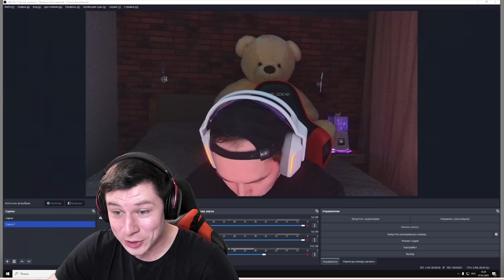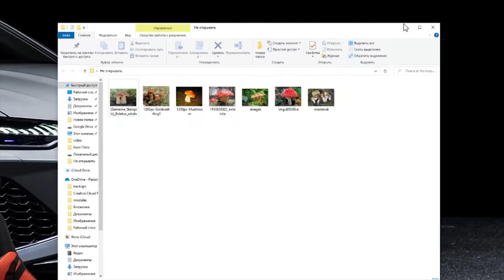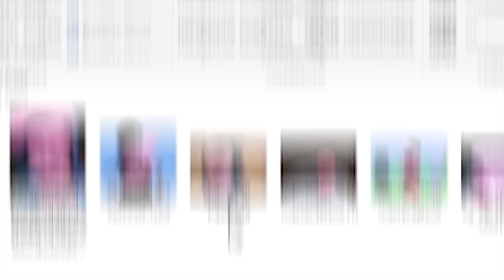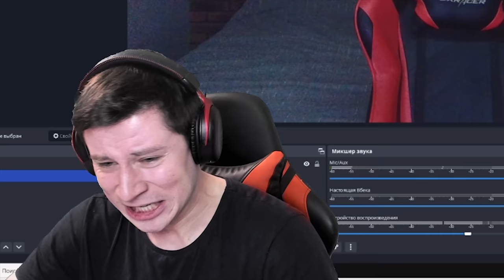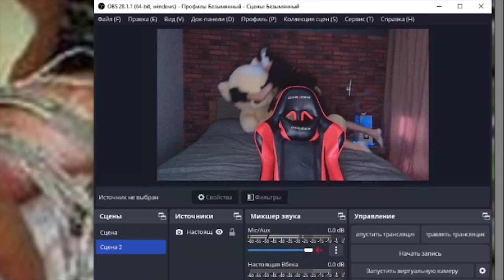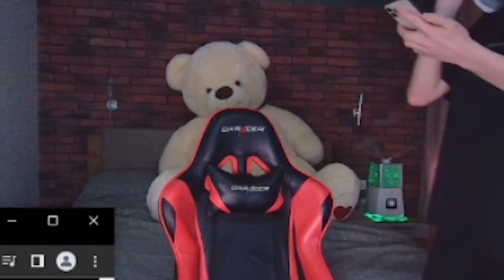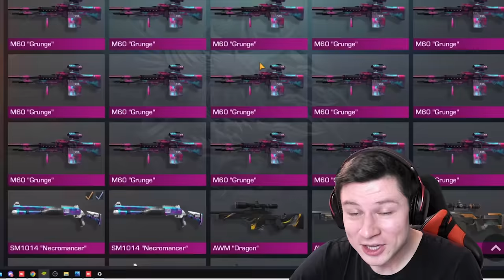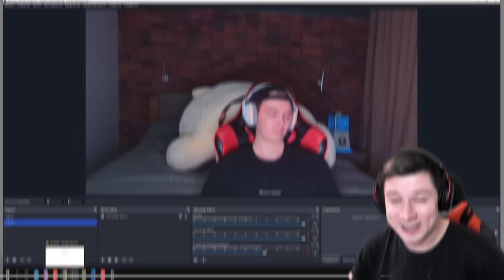ВЗЛОМАЛ КОМПЬЮТЕР СТРИМЕРА И ПРОДАЛ ВЕСЬ ИНВЕНТАТЬ ЗА 0.03 В STANDOFF 2